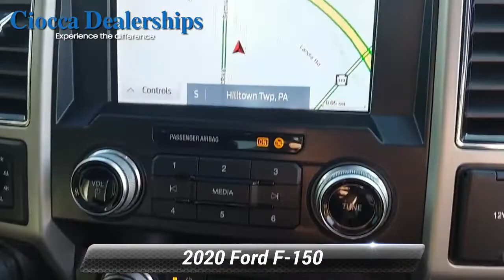Used 2020 Ford F-150 LARIAT, Souderton, PA 20204397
CARFAX 1-Owner, Excellent Condition. PRICE DROP FROM $51,495. Heated Leather Seats, Sunroof, NAV, Apple CarPlay, 4x4, Turbo, Bed Liner, Tow Hitch, TECHNOLOGY PACKAGE, WHEELS: 20"CHROME-LIKE PVD, FX4 OFF-ROAD PACKAGE CLICK ME!KEY FEATURES INCLUDEApple CarPlay, Leather Seats, Heated Driver Seat, Cooled Driver Seat, iPod/MP3 Input, Onboard Communications System, Trailer Hitch, Dual Zone A/C, Blind Spot Monitor, Cross-Traffic Alert, Lane Keeping Assist, WiFi Hotspot, Smart Device Integration, Heated Seats, Heated Leather Seats MP3 Player, 4x4, Privacy Glass, Keyless Entry, Steering Wheel Controls.OPTION PACKAGESEQUIPMENT GROUP 502A LUXURY: Rain-Sensing Wipers, Power Tilt/Telescoping Steering Column w/Memory, Lariat Bed Utility Package, BoxLink w/4 premium locking cleats and LED box lighting, Windshield Wiper De-Icer, Remote Start System w/Remote Tailgate Release, Lariat Chrome Appearance Package, 2 chrome front tow hooks, Single-Tip Chrome Exhaust, Chrome Angular Step Bars, Chrome Door & Tailgate Handles w/Body-Color Bezel, Wheels: 18"Chrome-Like PVD, Chrome 2-Bar Grille w/4 Minor Bars, painted silver surround and background mesh, Chrome Skull Caps on Exterior Mirrors, LED Sideview Mirror Spotlights, high-intensity LED security approach lamps, Radio: B&O Sound System by Bang & Olufsen, HD Radio, SiriusXM radio, 10 speakers and subwoofer, Note: When ordered w/voice-activated navigation system, ENGINE: 3.5L V6 ECOBOOST: auto start-stop technology, GVWR: 7,000 lbs Payload Package, 3.31 Axle Ratio, TWIN PANEL MOONROOF, MAX TRAILER TOW PACKAGE: max towing capability up to 13,200 lbs, and upgraded rear bumper, Pro Trailer Backup Assist, Integrated Trailer Brake Controller, Electronic Locking w/3.55 Axle Ratio Non-Smoker vehicle, One Owner VehicleHorsepower calculations based on trim engine configuration. Fuel economy calculations based on original manufacturer data for trim engine configuration. Please confirm the accuracy of the included equipment by calling us prior to purchase.

[RLVID:5106:4c0a20d70bd65f01:b85d30788da09eab:1]